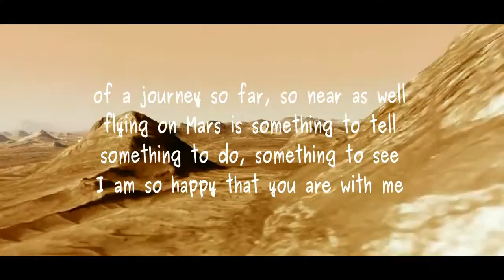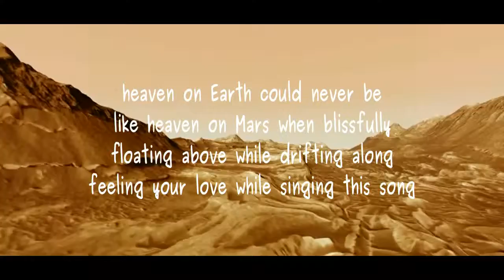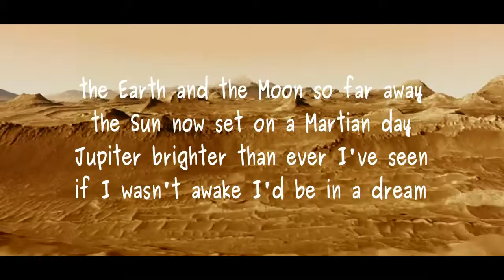Heaven on Mars (remix)